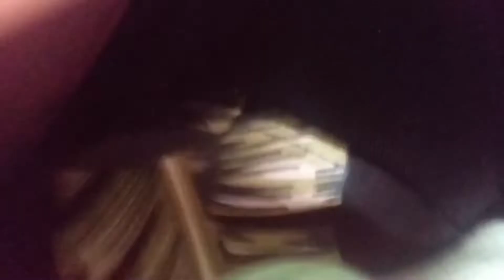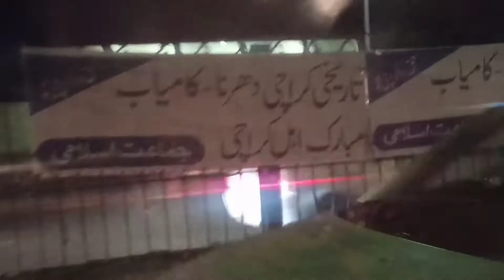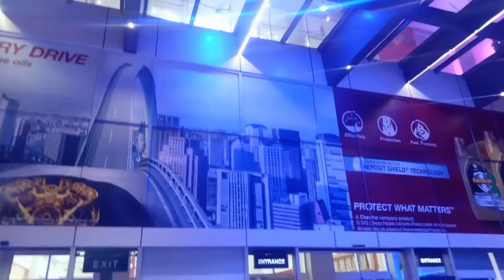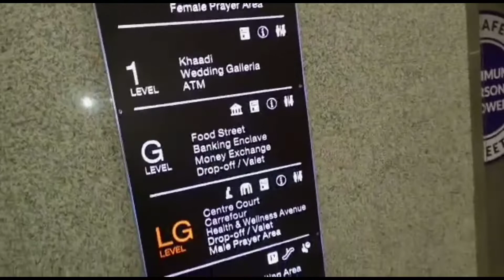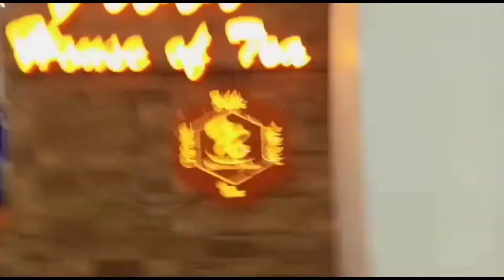lucky one mall karachi || Dollar world |• wonder land || Full enjoy || ayesha ki birthday 5 feb 2022